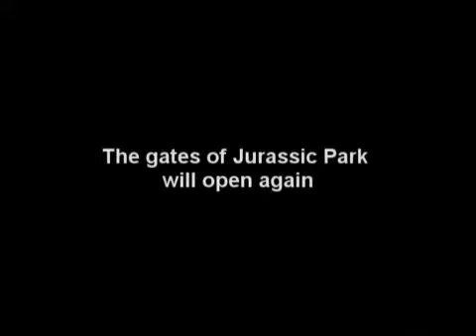Jurassic Park MOD Trailer #2